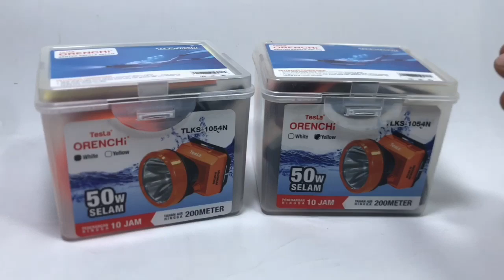Senter Kepala Selam Tesla 50 Watt LED Super Terang 200 Meter TLKS-1054n Tahan 10Jam Diving Snorkling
Senter Kepala TesLa
Menggunakan LED 50 Watt
Super Bright
Penerangan Setara 50 Watt Senter Merk Lain!
Selam / Nyelam Sampai Kedalaman 200meter

Spesifikasi :
- Tersedia cahaya putih dan kuning
- Menggunakan baterai kualitas terbaik yang diimpor dari Jepang
- Tahan penggunaan hingga 10 Jam
- Menggunakan mata led super Led 50w Watt yang super terang dan tahan lama
- Tahan air hingga 200 meter ( sudah mendapat sertifikasi pengakuan dari Amerika bahwasanya memang tahan hingga 200 meter)
- 2 Mode cahaya ( Terang dan Normal )
- Cocok untuk pemakaian selam, diving, snorkling, ataupun kegiatan outdoor lainnya
- Bergaransi resmi 6 bulan resmi TesLa

Yang didapat : 1pcs senter kepala + 1pcs kabel cas + 1pcs Tali kepala + 1pcs tali Pengikat + 1pcs buku panduan